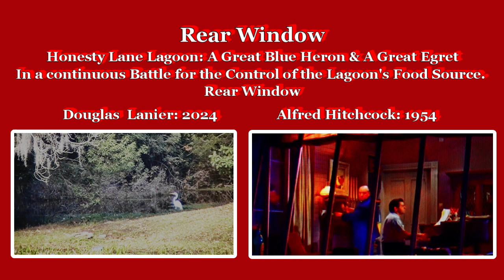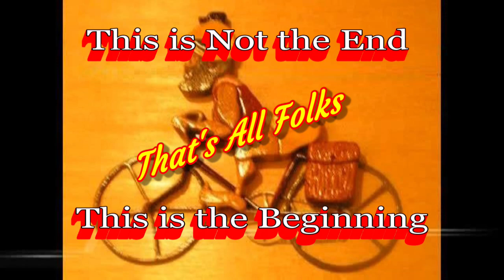The Great Egret & the Great Blue Heron Forage for the same Food Sources on Honesty Lane Lagoon.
The Blue Heron & the Great Egret are wading birds. Their Habitat Is marshes, ponds, and lagoons.
The Great Egret  & the Great Blue Heron Forage for the same food sources. They compete for feeding territory.
Great Blue Herons defend feeding territories from other herons with dramatic displays in which the birds approach intruders with their heads thrown back, wings outstretched, and bill pointing skyward.